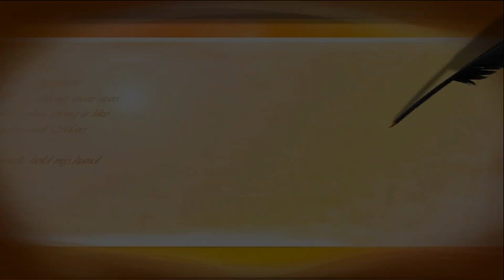Hand Embroidery new nakshi katha design video tutorial by Nakshi katha।বাংলাদেশি নকশী কাথার ডিজাইন.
Hello,